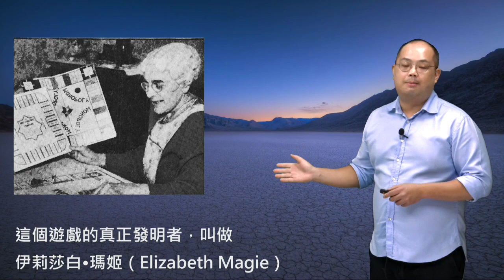天豪公開課：【大富翁的另一種玩法】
你知道嗎，大富翁原本有「繁榮」與「壟斷」兩種玩法。
你喜歡哪一種呢？